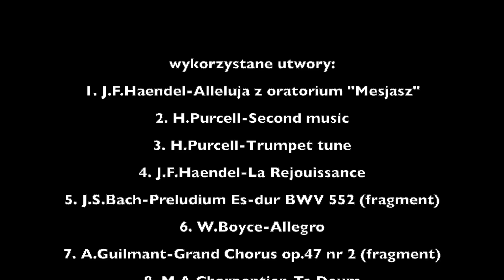Organowa muzyka uroczysta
Utwory organowe w klimacie radosnym, uroczystym (transkrypcje lub oryginalne) będące zbiorem propozycji muzyki na liturgie o szczególnym charakterze (na zakończenie, w niektórych przypadkach wejście, podpisanie konkordatu) będących w repertuarze organisty Bazyliki Archikatedralnej Św.Jana Chrzciciela w Warszawie jako uzupełnienie tradycyjnej literatury organowej.
Wykorzystane utwory:
1. J.F.Haendel-Alleluja z oratorium "Mesjasz"
2. H.Purcell-Second music (3:55)
3. H.Purcell-Trumpet tune (4:35)
4. J.F.Haendel-La Rejouissance (5:29)
5. J.S.Bach-Preludium Es-dur BWV 552 (fragment) (6:33)
6. W.Boyce-Allegro (8:07)
7. A.Guilmant-Grand Chorus op.47 nr 2 (fragment) (8:55)
8. M.A.Charpentier-Te Deum (10:15)
9. A.Guilmant-March in F major op.46 nr 5 (fragment) (11:38)
10. A.Guilmant-March in D major op.56 nr 2 (fragment) (12:55)
11. R.Wagner-Marsz weselny (fragment) (14:51)
12. F.Mendelssohn-Bartholdy-Marsz weselny (fragment) (16:19)